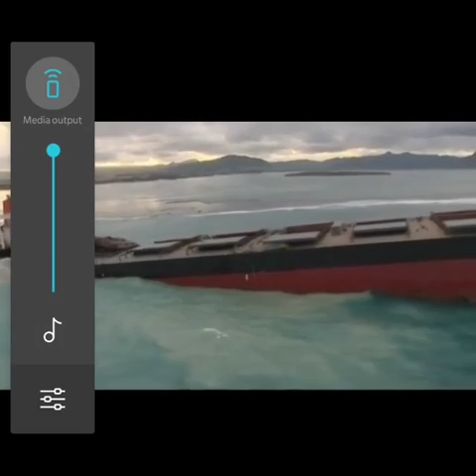#2020 Oil spills bulk carrier 🚢🚢😟😟